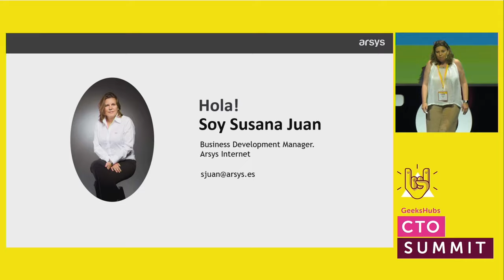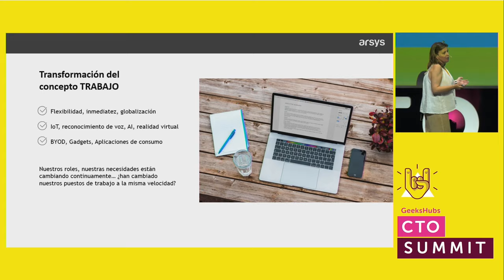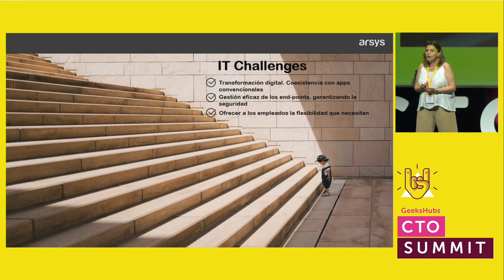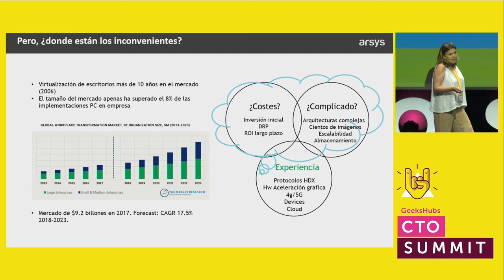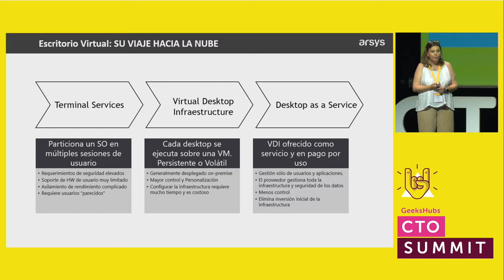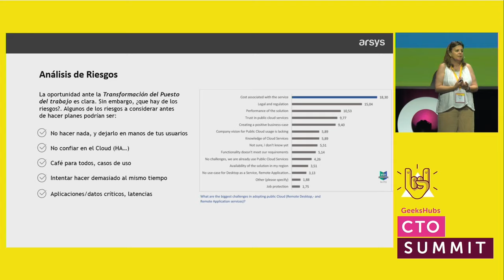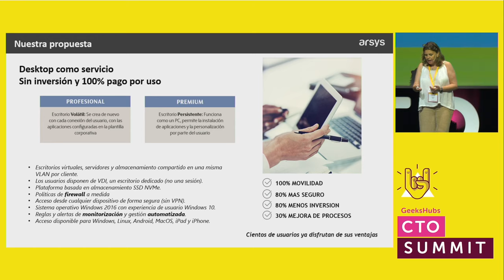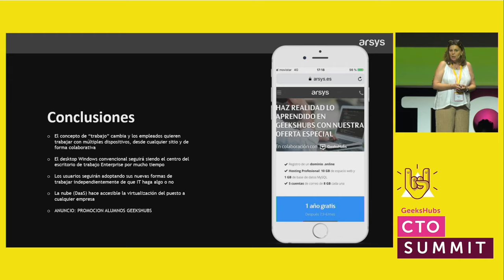El puesto de trabajo despega hacia la Nube | Susana Juan